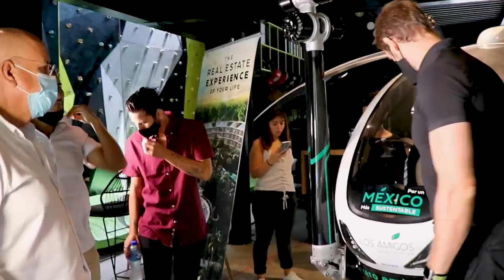¡Ven a conocer los desarrollos más innovadores de la Riviera Maya!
¿Eres broker o asesor? ¿Vives en Playa o Cancún?